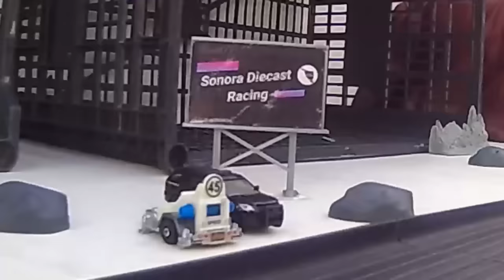Mario Kart Death Race! by Sonora Diecast Racing.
Death race with Mario Kart / Hot Wheels!